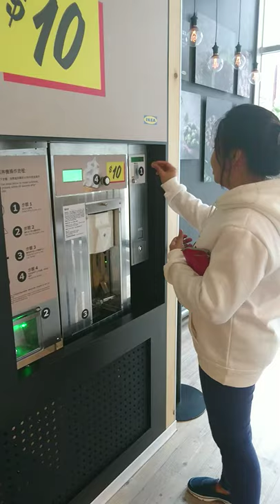Ice-Cream Machine @ikea KH Taiwan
Let's try the vanilla ice-cream 🍦